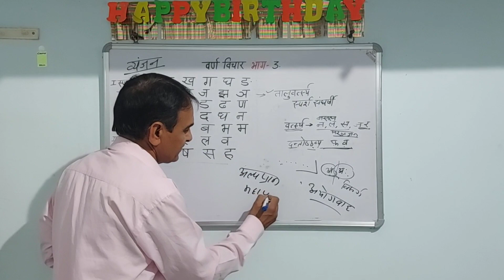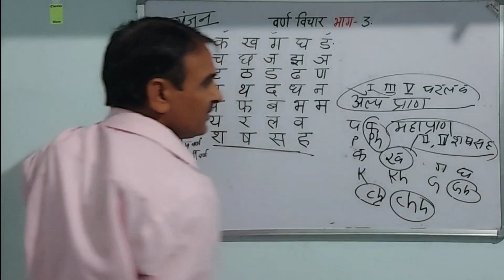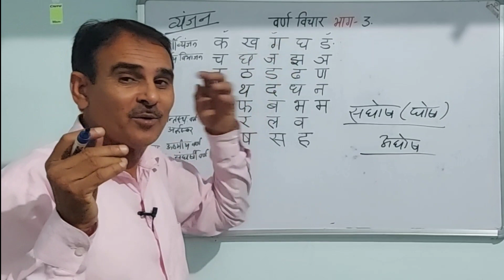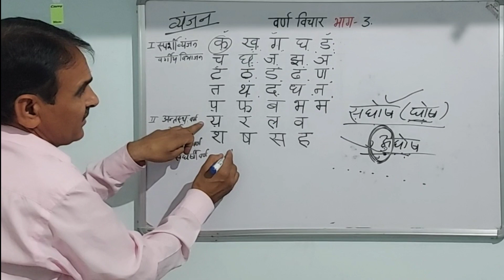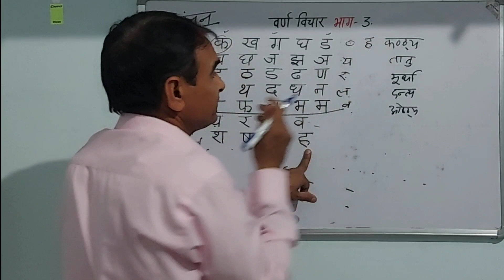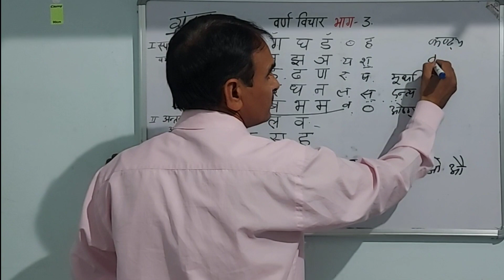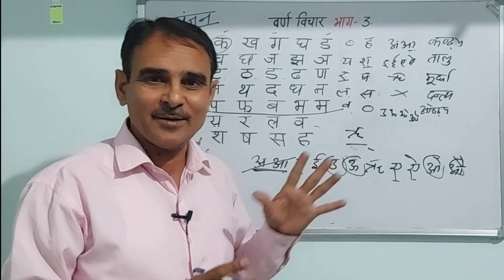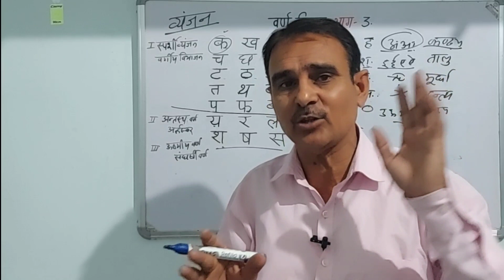व्यंजनों का विभाजन (5) , घोषवर्ण (सघोष वर्ण), अघोष वर्ण, अल्पप्राण, महाप्राण वर्ण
घोष वर्ण / सघोष वर्ण, अघोष वर्ण, अल्पप्राण, महा प्राण वर्ण, काकुल वर्ण किसे कहते हैं, अलीजिह्वा वर्ण किसे कहते हैं, काकुल व्यंजन कौनसा है, अलीजिह्वा व्यंजन कौनसा है, उत्क्षिप्त वर्ण कौनसा है, उत्क्षिप्त व्यंजन कौनसे हैं, उत्क्षिप्त का अर्थ, उत्क्षिप्त का क्या अर्थ होता है, काकुल का अर्थ, काकुल का क्या अर्थ है, ताड़नजात व्यंजन कौनसे है, ताड़नजात व्यंजन, नासिक्य वर्ण कौनसे है, नासिक्य व्यंजन कौन कौन से है, नासिक्य व्यंजन कितने हैं, उत्क्षिप्त व्यंजन कितने है, सभी नासिक्य व्यंजनों के स्थान पर अनुस्वार लगाने का नियम किसने सुझाया था, डॉ. श्यामसुंदर दास ने। सभी पँचमवर्णों को नासिक्य व्यंजन कहते हैं, उष्मीय वर्ण कौनसे हैं, संघर्षी वर्ण कौनसे हैं, उष्मीय व्यंजन कौनसे हैं, संघर्षी व्यंजन कौनसे हैं, अन्तःस्थ व्यंजन कौनसे हैं, अन्तःस्थ वर्ण कौनसे हैं, अन्तःस्थ व्यंजन किसे कहते हैं, अन्तःस्थ वर्ण किसे कहते हैं, अर्ध स्वर कौनसे होते हैं, अर्ध स्वर किसे कहते हैं, अर्द्ध स्वर, स्पर्शी विभाजन, स्पर्शी व्यंजन कौनसे होते हैं, स्पर्शी व्यंजन कितने होते हैं, स्पर्शी वर्ण कौनसे हैं, व्यंजनों का वर्गीय विभाजन, प्रकम्पित व्यंजन कौनसा है, प्रकम्पित वर्ण किसे कहते हैं, लुंठित वर्ण कौनसा है, लुंठित व्यंजन कौनसा है, लुंठित का अर्थ, लुंठित का क्या अर्थ है, प्रकम्पित का अर्थ, प्रकम्पित का क्या अर्थ है, पार्श्विक व्यंजन किसे कहते है, पार्श्विक व्यंजन कौनसा है, पार्श्विक वर्ण कौनसा है, पार्श्विक का क्या अर्थ होता है, पार्श्विक का अर्थ, अयोगवाह वर्ण कौनसे हैं,

इससे पहले वाला वीडियो (व्यंजन विभाजन भाग-2) देखने हेतु यहाँ क्लिक करके देखें :-

व्यंजन विभाजन का पहला भाग देखने के लिए यहाँ क्लिक करें -

S.I.
1st ग्रेड हिंदी
2nd ग्रेड हिंदी
pre B.Ed.
Saransh hindi classes
Bhoop singh poonia
भूप सिंह पूनिया

भाषा और वर्णविचार भाग 1 देखने कब लिए नीचे के लिंक पर क्लिक करें-

स्वरों का विभाजन देखने के लिए नीचे के लिंक पर क्लिक करें

      अनुस्वार व अनुनासिक क्या है? क्या अंतर है? यह जानने के लिए- सभी वीडियो क्रम से देखें- लिंक नीचे है-

varn, dhvni, akshar, स्वरों का विभाजन, वर्ण, वर्ण विचार, भाषा वर्णमाला, hindi varna mala, हिंदी वर्णमाला, वर्ण किसे कहते हैं, वर्णमाला किसे कहते हैं, हिंदी वर्णमाला में कितने वर्ण हैं, वर्ण कितने प्रकार के होते हैं, हिंदी में कुल वर्णो की संख्या, वर्ण की परिभाषा, वर्णों को कितने भागों में विभाजित कर सकते हैं, वर्ण कितने प्रकार के होते हैं, वर्णमाला हिंदी में, हिंदी में वर्णमाला, हिंदी में वर्ण, हिंदी में वर्ण कितने हैं, हिंदी में वर्ण विचार, हिंदी में वर्णों की संख्या, हिंदी में कुल कितने वर्ण होते हैं, कुल वर्णों की संख्या कितनी है, हिंदी में वर्ण किसे कहते हैं, ध्वनि का अर्थ क्या है, ध्वनि, ध्वनि के प्रकार, ध्वनि के भेद, अक्षर, अक्षर किसे कहते हैं, अक्षर कितने होते हैं, अक्षर कितने प्रकार के होते हैं, अक्षर की परिभाषा, अक्षर और वर्ण में अंतर, वर्ण और अक्षर में अंतर, वर्ण और ध्वनि में अंतर, ध्वनि और वर्ण में अंतर, ध्वनि व वर्ण में अंतर, वर्ण व ध्वनि में अंतर, वर्ण व अक्षर में अंतर, अक्षर व वर्ण में अंतर, वर्ण और उसके भेद, हिंदी में कुल वर्ण।